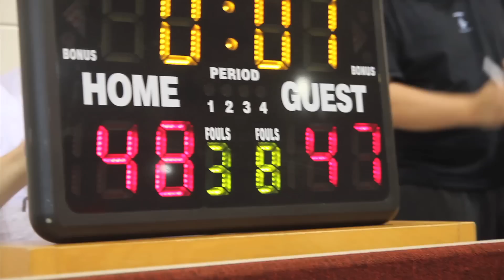Monstars 2013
mookalitis